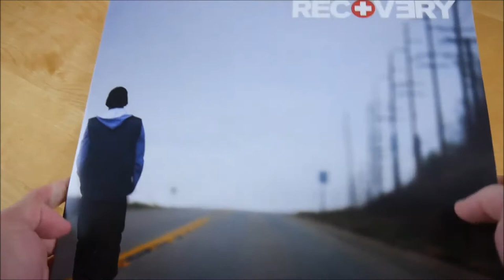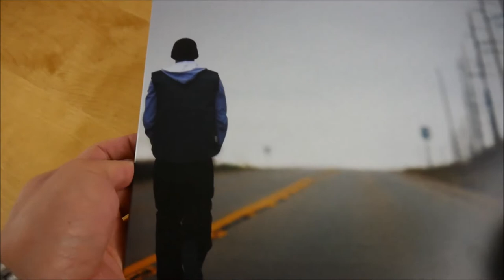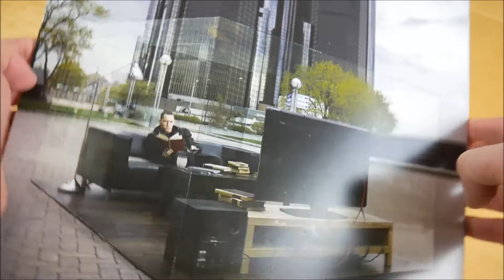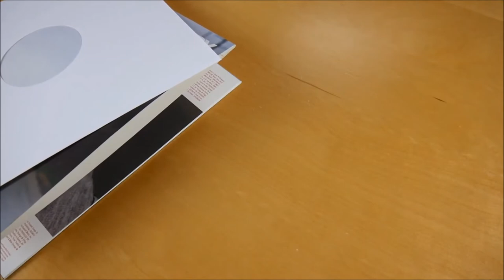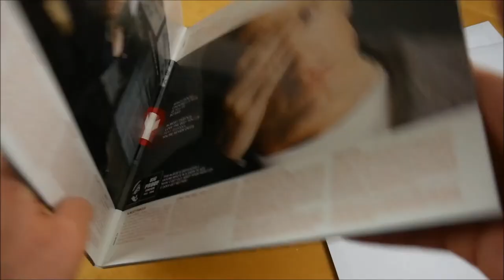Eminem - Recovery Vinyl Unboxing German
In diesem Video zeige ich euch die Recovery Vinyl von Eminem.

► ALBUM INFOS
Eminem – Recovery
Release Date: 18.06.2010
Kaufpreis: 20,99 €

Recovery Tracklist:
01. Cold Wind Blows
02. Talkin 2 Myself (feat. Kobe)
03. On Fire
04. Won't Back Down (feat. Pink)
05. W.T.P.
06. Going Through Changes
07. Not Afraid
08. Seduction (feat. Sly Jordan)
09. No Love (feat. Lil Wayne)
10. Space Bound (feat. Steve McEwan)
11. Cinderella Man
12. 25 To Life (feat. Liz Rodrigues)
13. So Bad
14. Almost Famous (feat. Liz Rodrigues)
15. Love The Way You Lie (feat. Rihanna)
16. You're Never Over
17. Untitled (Hidden Track)

Recovery Info:
Das neue Album von Eminem erscheint am 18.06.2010 über Aftermath Entertainment, Interscope Records & Shady Records.